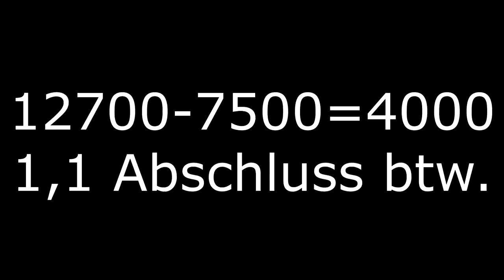Auto kaufen? 🤔 Und dumme Autofahrer | Nicht_Dani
Heute spreche ich mal ein Thema an was mir schon seit Monaten durch den Kopf schwirmt und was ich seit knapp ner Woche mir mal genauer angeschaut habe: Mein nächste Auto!
Außerdem regen wir uns wie jeden Tag darüber auf das manche Leute keinen Führerschein mehr haben sollten. Aber anders kennen wir das ja auch nicht in München oder jeden Großstadt in Deutschland...